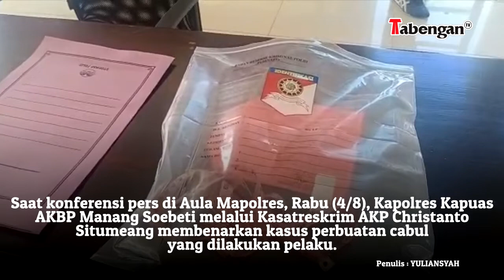Oknum Kepsek Cabul Ditangkap